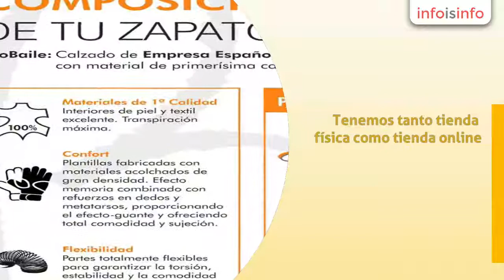Zapatos en Benidorm - PROBAILE - InfoIsInfo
PROBAILE, Zapatos en Benidorm. Más Información

Tienda de zapatos de baile y complementos. Tenemos tanto tienda física como tienda online. Se trata de una empresa española que pone a disposición de cada cliente un producto de excelente calidad a los mejores precios del mercado. Se producen grandes volúmenes de zapatos de baile y complementos para poder llegar al mayor número de usuarios que no se pueden permitir pagar unos precios excesivamente altos por unos zapatos de baile profesional. Nuestros zapatos tienen pasados los más altos niveles de garantía y seguridad. Fabricación directa, de la fabrica a nuestra tienda y de allí al consumidor final. El conocimiento y experiencia continua con el mundo del baile nos hace conocedores de las necesidades y gustos acerca de como un cliente quiere su zapato de baile. Factores como la comodidad, flexibilidad y durabilidad son cualidades que los zapatos y resto de complementos de probaile cumplen con creces. Nos dirigimos tanto al profesional como al amateur. Cualquier academia, profesor, alumno, podrá disfrutar de nuestros zapatos. Cuando pruebes un zapato probaile ya no querrás probar otro zapato te lo garantizamos. Despues de muchos años escuchando opiniones de muchos clientes y apasionados del baile hemos llegado a la conclusión de que la gente busca un zapato comodo, original, sencillo y sin pagar un precio desorbitado. Hay multitud de paginas en internet donde el cliente puede adquirir zapatos de baile pero el cliente no se fia porque la calidad suele ser muy baja. Nosotros ofrecemos garantía de calidad además de facilidad en las devoluciones. Además contamos con tienda física para apoyar los testing de los clientes. Para que se prueben por ellos mismos nuestros calzados y comprueben que son de una excelente calidad. Siempre escuchamos las mismas opiniones me compre un zapato por internet y me ha durado muy poco tiempo. Otro factor importantes son los plazos de entrega. Nosotros tenemos stock en tienda, no realizamos droshiping. Tenemos el material qu

Contamos con un gran variedad de zapatos de baile y complementos. Tenemos tanto para mujer como para hombre. Además tanto para mujer como para hombre contamos con zapatos de baile para latino, salón, jazz, moderno, etc.. Dentro de la categoría de latino dispones de modelos con pedrería, con hebillas con pedrería, ajustables, de diferentes tallas y tipos de tacón. Multitud de colores. Todos tienen en común su extremada comodidad. La composión de nuestros productos es la siguiente:
CALIDAD GARANTÍZADA

Calzado de Empresa Española con material de
primerísima calidad.

CARACTERÍSTICAS:

100%

Materiales de 1ª Calidad. Interiores de piel y textil excelente. Transpiración máxima.

Confort. Plantilla fabricadas con
materiales acolchados de gran densidad. Efecto memoria combinado con refuerzos
en dedos y metatarsos,  proporcionando el
efecto-guante y ofreciendo una total comodidad y sujeción.

Flexibilida

Empresa especializada en ofrecer servicios como decoración personalizada de tus zapatos de baile con pedrería de alta calidad. Podrás hacer tus zapatos a tu gusto, solo tienes que solicitarlo y hacemos realidad tu sueño.
PROBAILE, es una empresa de España, dinámica y entusiasta que nace con el
objetivo de de acercar productos de BAILE y poder hacer que
disfrutes más si cabe de esta forma de vida.